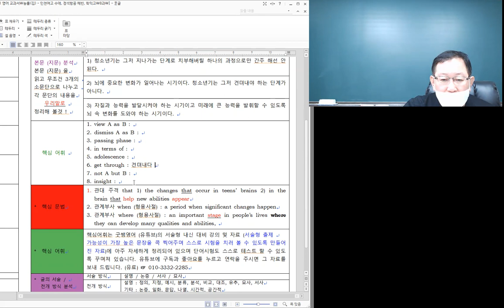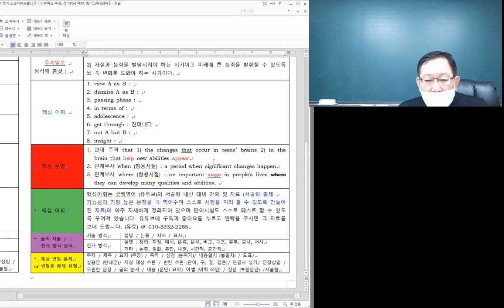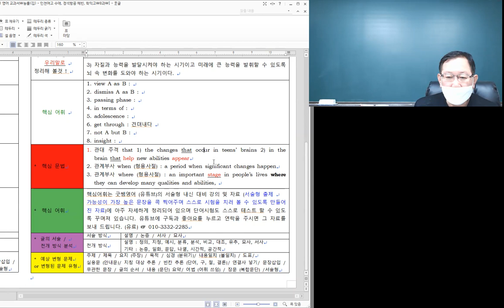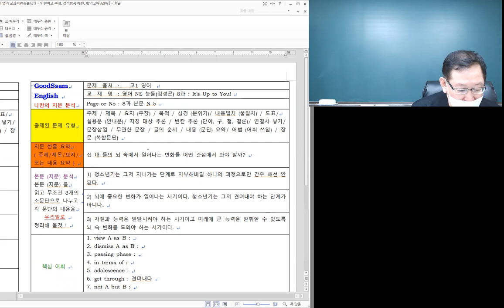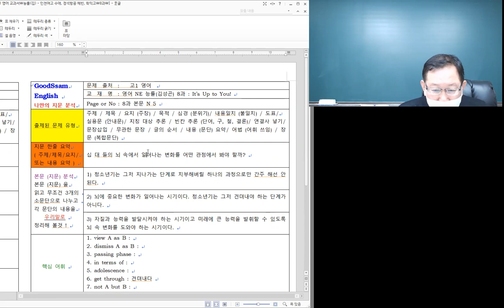고교내신 고1 능률 [김] 8과 본문 5